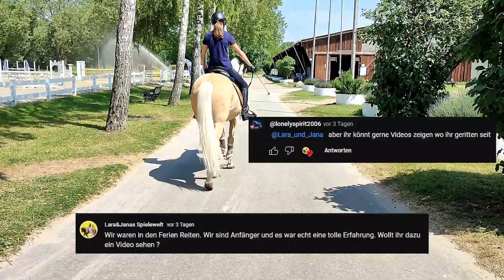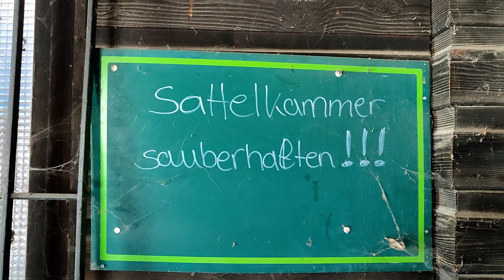Reiterferien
Wir waren in den Ferien reiten und wollten euch das zeigen. Viel Spass !

Wollt ihr das Video Unterstützen hinterlasst eine Bewertung und schreibt
ein Kommentar.

! BITTE NUR GESCHÄFTLICHE ANFRAGEN AN DIESE E-MAIL ADRESSE SENDEN, PRIVATMAILS WERDEN NICHT BEANTWORTET !